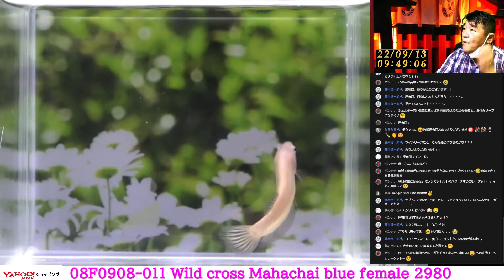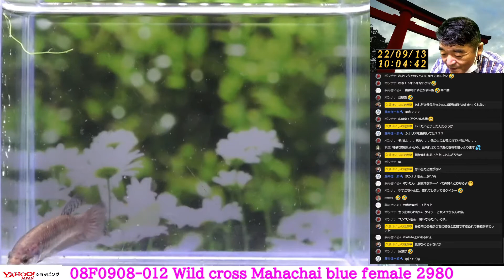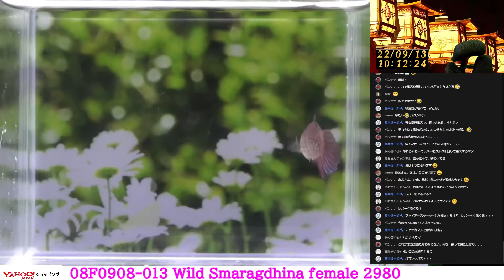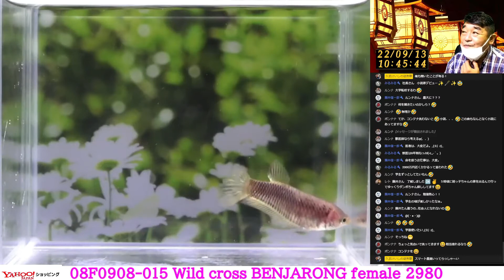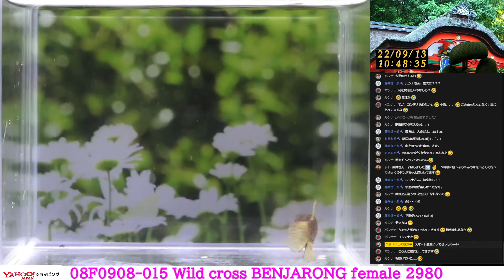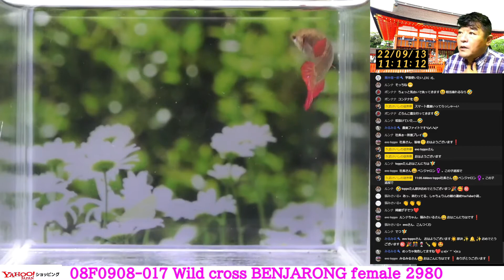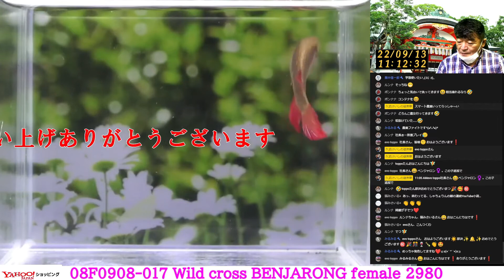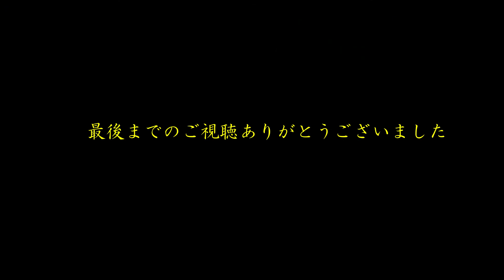【新着ワイルドベタ メス】08F0908 011から020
久武けいしの徒然草(ブログ）